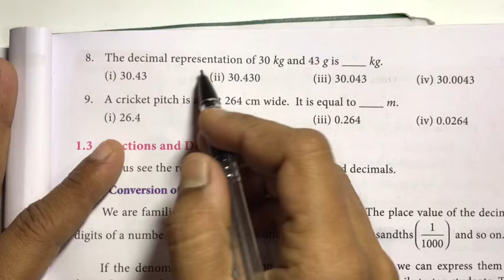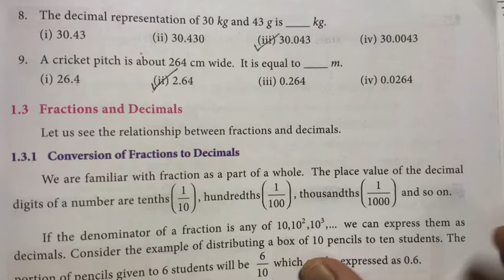Samacheer 7th Maths Term - 2 | Chapter 1 | Number System | Exercise 1.1 | Sum 4 to 9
For more videos on Number System, Please Click on the below Links...

2) Please WATCH VIDEOS from our PLAYLISTS, for your convenience.

7thMathsTerm 2
Number System